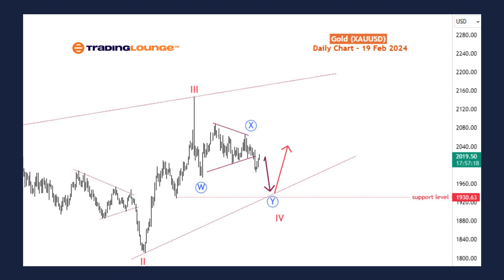Gold (XAUUSD) Elliott Wave Technical Analysis 20 February 24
Gold Elliott Wave Technical Analysis - 20 February 24

On the daily time frame, the current Elliott Wave analysis for gold suggests that we are witnessing what could be a zigzag pattern - blue wave Y after blue wave X completed with a triangle pattern at 2044. In a larger scope, we are observing the development of Blue Wave Y into a probable zigzag within the context of a larger Red Wave IV of a diagonal.

On the 4-hour time frame, blue Wave Y is still unfolding, with recent price action indicating a continuation of this wave. Notably, Wave (E) of the triangle within Blue Wave X concluded around the $2044 mark. Following this, there was a breakdown below the low of Wave (D) which stood at $2014, signaling the initiation of Blue Wave Y.

Currently, our attention is focused on the progression of Red Wave (A)-(B)-(C) which are sub-waves of blue Y. This phase appears to be unfolding as a three-wave zigzag pattern, with the wave (B) ascending into the 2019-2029 supply zone. It's important to note that the structure's invalidation level lies at $2044.8 where blue wave X terminated. Therefore, maintaining vigilance around this level is crucial as a breach could signify a shift in the expected wave count.

However, the preferred count suggests that should the bears regain control within the aforementioned supply zone, resulting in a sharp decline below $2000 (a major level), the probability of Red Wave (C) coming into play increases significantly. In such a scenario, prices could potentially dip below the 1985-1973 demand zone, indicating a deeper correction.

In summary, the Elliott Wave analysis for gold indicates that we are currently witnessing a corrective phase within the broader context of Red Wave IV. While Blue Wave Y is still in progress, attention is focused on its sub-waves of Y i.e red wave (A)-(B)-(C), with Wave (B) currently ascending into a key zone. However, traders and analysts must remain vigilant, as a breach of key levels could lead to a reassessment of the wave count and potential shifts in market dynamics.

Technical Analyst : Sanmi Adeagbo